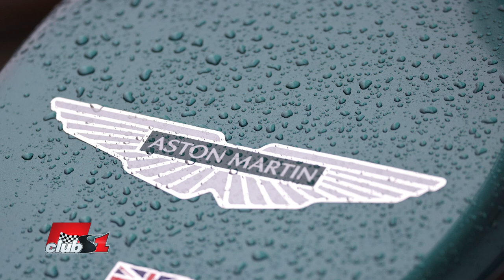Разходът на гориво на двигателя Мерцедес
Астън Мартин ползват двигателя на Мерцедес. Как така Фетел натискайки през голяма част от състезанието нямаше достатъчно гориво за проба. В същото време Хамилтън, който направи 50 и повече квалификационни обиколки си беше в нормите. Как единият е натискал и спестявал гориво, а другият не е успял?